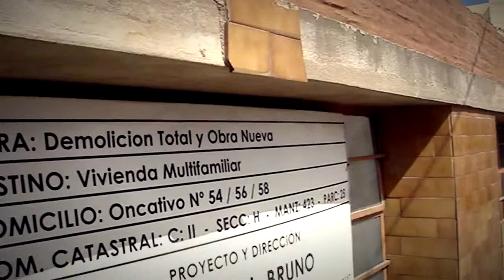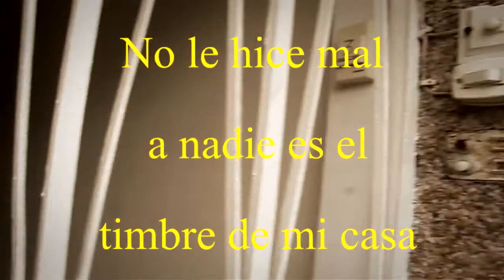Puesta a punto KONG HARD ROCK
Puesta a punto es una prueba de las herramientas a utilizar para filmar el video clip del tema Ranquel.

...cada vez mas cerca.